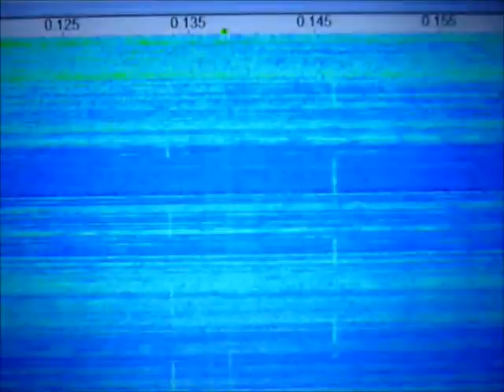137,7 kHz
LF spectrum as captured on Japy DX operation March 27, 2011.